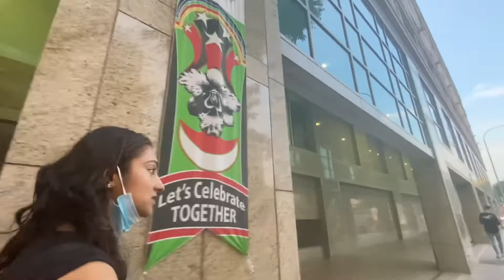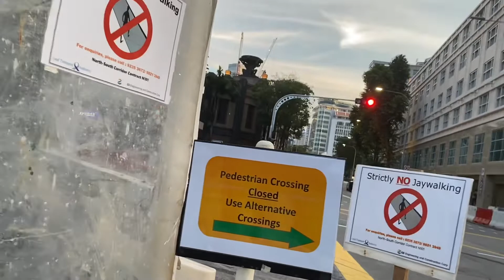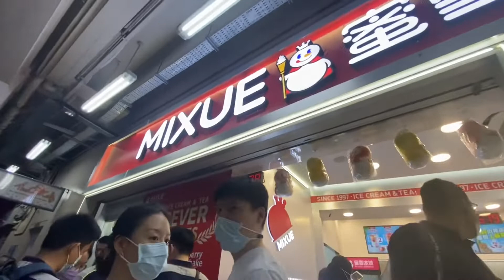Exploring BUGIS STREET market Singapore/ KAROL BAGH Delhi😱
Beautiful surroundings

Commercial hub singapore 🇸🇬

Beautiful buildings

Market full of goods